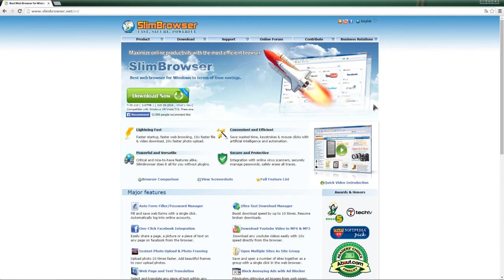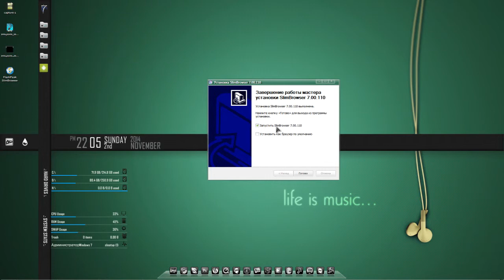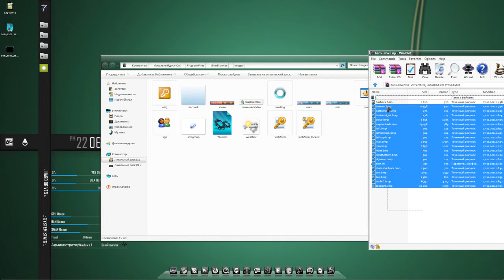Slimbrowser 7.0 ბრაუზერი